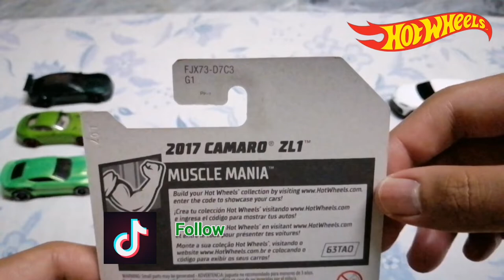GREEN ARMY 1/3 - HOT WHEELS 2017 CAMARO ZL1 COLOR GREEN - 188/365 MUSCLE MANIA 2018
Hey Everyone. Welcome to my Video The Match, Park and Showcase. The Green Army 1/3. The 1st Hot Wheels Car is 2017 CAMARO ZL1 in Color Green in 2018 Muscle Mania Series.

Green Army 1/3
Hot Wheels
Muscle Mania 2018
2017 CAMARO ZL1
Color Green
188/365

0:00 Intro
0:40 Let's Match The 2017 CAMARO ZL1 COLOR GREEN
3:00 Let's Park The 2017 CAMARO ZL1 Color Green
3:20  2017 CAMARO ZL1 COLOR GREEN SHOWCASE
4:39 Outro

1st Song: Another Perspective - Silent Partner
2nd Song: Over Time - Vibe Tracks

GM:
General Motors Trademarks used under license by Mattel, Inc.